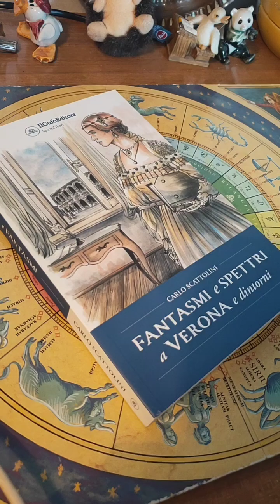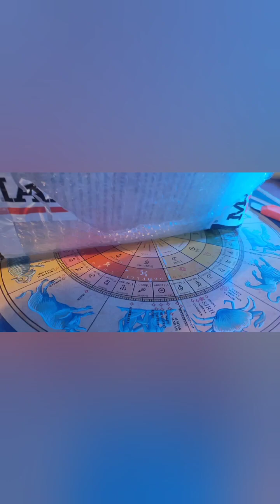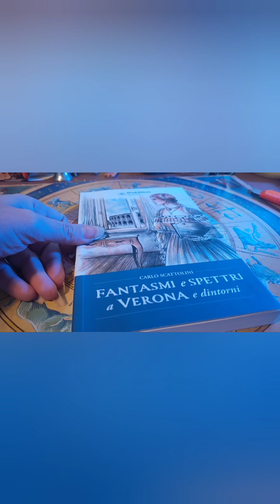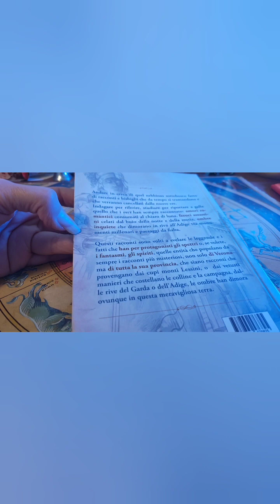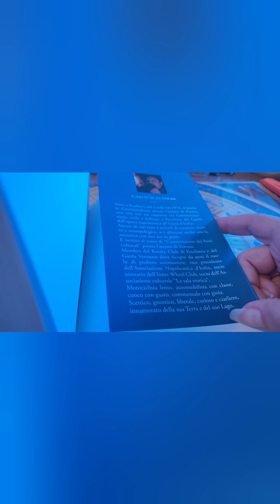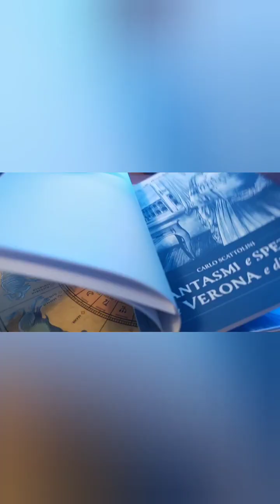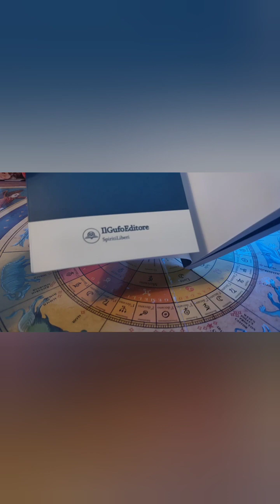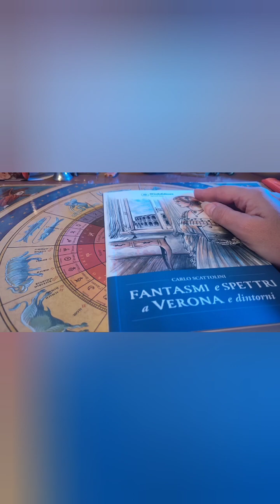Unboxing libro: Fantasmi 👻👻👻 e spettri a Verona e dintorni di Carlo Scattolini 🌟